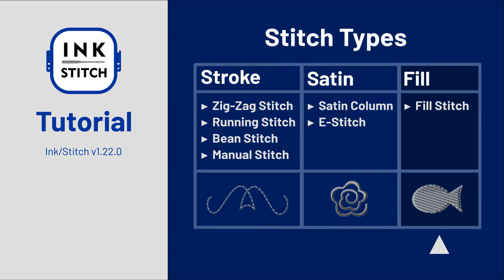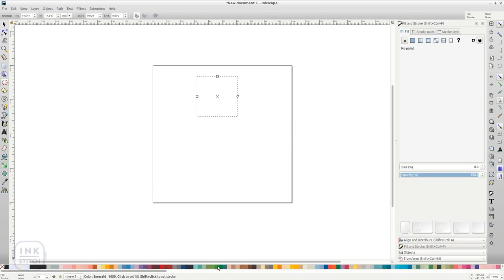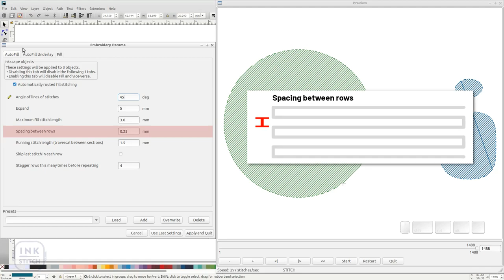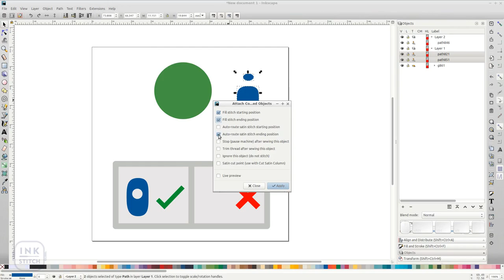04 Stitch Types: Fill - Ink/Stitch Beginner Tutorial Series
Ink/Stitch is an open source machine embroidery design platform based on Inkscape.
This tutorial part focuses on fill stitches.

00:00 Introduction
01:00 Path
01:37 Params
02:41 Underlay
03:16 Start- and Endposition

Ink/Stitch beginner tutorial series
01 Introduction:
02 Install
     * on Linux
     * on Windows
     * on macOS
03 Customize
04 Stitch Types
     * Stroke Type Stitches
     * Satin Column
     * Fill Stitches
05 Lettering
06 Visual Commands
07 Visualize and Export
08 Workflow